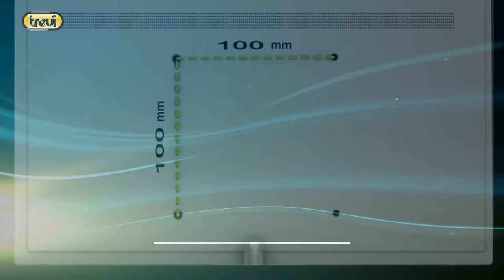TV LED 19" HD WITH DVBT-T2 RECEIVER DVBS-S2 CIGAR CABLE 12V TREVI LTV 1904 SAT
The 19” LED TV Trevi 1904 SAT is a television with a DVBT-T2 digital terrestrial receiver, to receive free digital terrestrial programs, and a DVBS-S2 satellite receiver, to display the free-to-air channels. On its 19-inch display with direct D-LED backlighting, you can follow your favorite HD programs and play multimedia files in video, Mp3 and Jpeg format.

The Trevi TV has USB, HDMI, VGA inputs, a coaxial audio output and a headphone jack. It is also equipped with CI + Common Interface, for connecting CAM HD and SAT HD modules.

With the convenient Sleep function, you can program the LTV 1904 SAT's automatic shutdown while, with the Hotel function, you can set the block of channels and audio.

With a simple design and a glossy black finish, the 19 ”TV SAT 1903 TV is the one for you both at home and in the car, thanks to the dual power supply with power adapter and cigarette lighter cable.